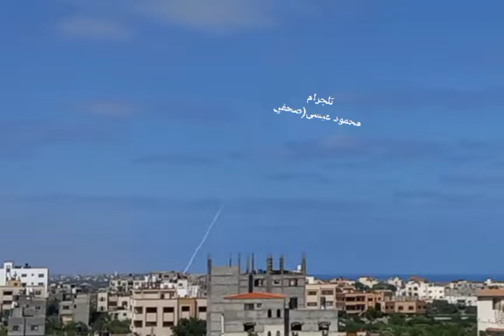Hamas test fires rocket that they fired from Gaza into the sea